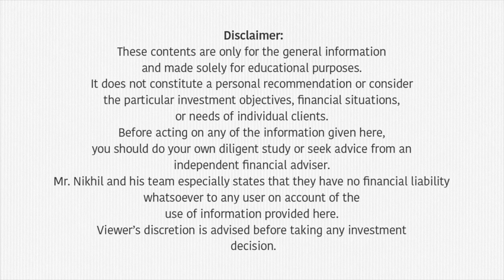NRE & NROഅക്കൗണ്ടുകൾ തമ്മിലുള്ള വിത്യാസം | Difference between NRE & NRO account.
In this video Mr. Nikhil is talking about the difference between NRE and NRO accounts. The benefits of NRE account, why you should convert your resident account to NRE account, the uses of NRO account and the difference between the two are discussed in the video.

00:08 Introduction
01:36 NRE Account and its benefits
03:30 NRO Account
05:05 Is it illegal to maintain a resident account while being an NRI?
06:12 Is it necessary to pay tax if you have a PANCARD?
07:10 Conclusion